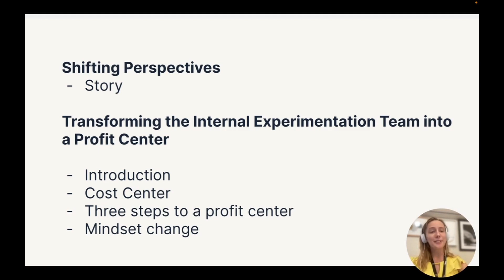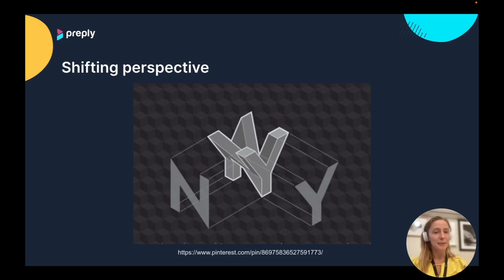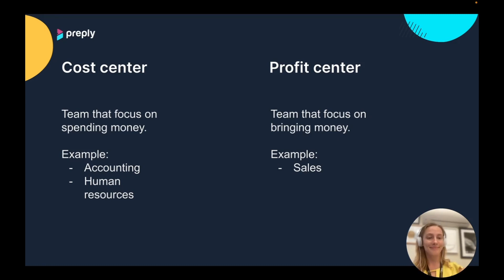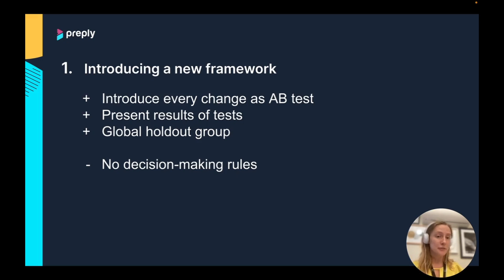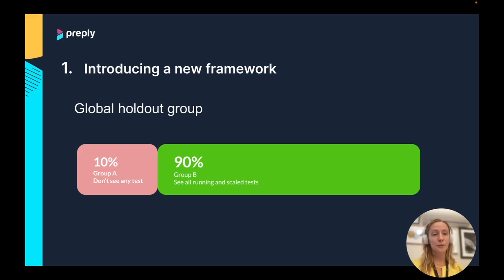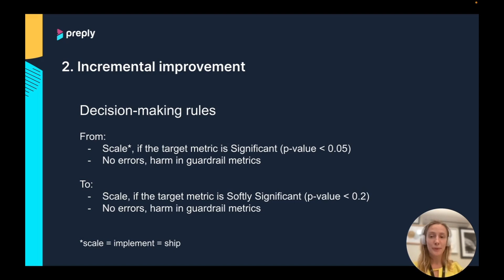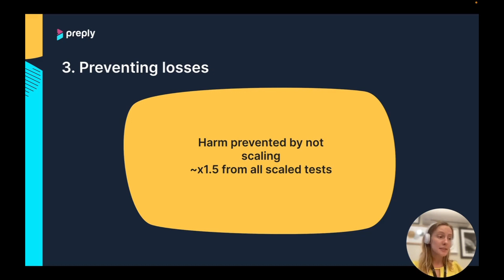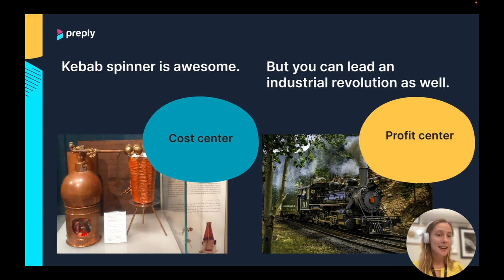Profitable CRO: Transforming Internal Experimentation Team into a Profit Center with Alisa Antypova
Shifting Perspectives: Transforming Internal Experimentation Team into a Profitable CRO Team

In this session, I invite you to challenge the traditional perception of internal experimentation team as a cost center and explore its potential as a profitable centers within your organization. Let’s discover how implementing effective measurement strategies can showcase the contributions your cro team brings to business growth.

We’ll dive into a variety of approaches and metrics that enable you to measure the experimentation team impact. This session can serve as a starting point in designing effective communication about the value generated by your team to stakeholders and decision-makers, aligning experimentation goals with broader objectives.

Join me to learn about adopting a profit center mindset that can elevate the status and influence of the experimentation team within your organization and drive positive change and growth!

Chapters
0:00 Introduction
0:14 Shifting Perspective: The Story of the Ottoman Scientist
3:29 Introduction to Preply's Experimentation Team
6:06 Defining Success for the Experimentation Team
9:35 Cost Center vs. Profit Center Paradigm
12:28 Three Steps to Becoming a Profit Center
12:47 Step 1: Introducing a New Framework
16:07 Step 2: Incremental Improvement through Decision Making Rules
20:00 Step 3: Preventing Losses and Calculating Harm Prevention
22:36 Advantages of Being a Profit Center
25:40 Mindset Change: From Cost Center to Profit Center
28:04 Conclusion and Call to Action
28:48 Connect with Elisa on LinkedIn